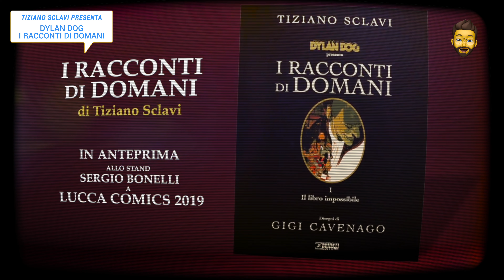Dylan Dog nella sua massima espressione... o non è Dylan Dog?? | lucadeejay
Cari lettori, scusate per il titolo un po’ polemico, ma questo per voi è Dylan Dog? Ci leggiamo nei commenti, ciao Belli!!